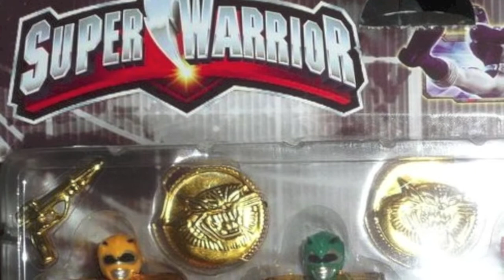power ranges anime 4 super warrior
SUPER WARRIOR!!!
IZ SECRET UPLOAD!!!
they are strong but not when the princes are there!!!
gently form together to mega beasts and beat beasts bad guy with beat of beasts.!!
last sung in anime week iz finally over! alrightttt!